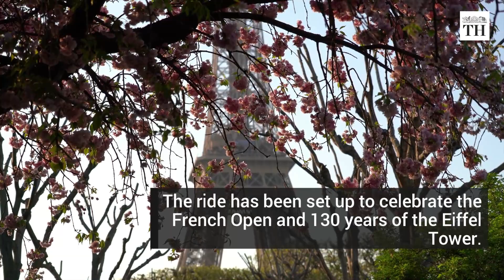Now, zipline from the Eiffel Tower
A giant zip line installed on the second floor of the Eiffel Tower and stretching across to the Place de l'Ecole Militaire is open in Paris.

Thrill-seekers will be able to take an express tour of the Eiffel Tower until June 11.

The 90 km/h zip-line installed on the monument allows visitors to make the 800 meter trip down from the tower's second floor in around one minute.